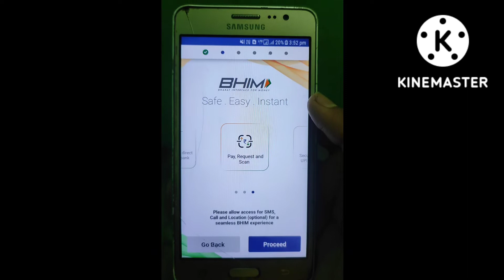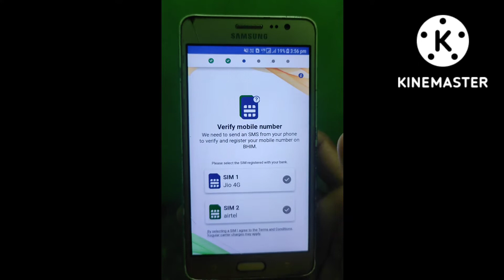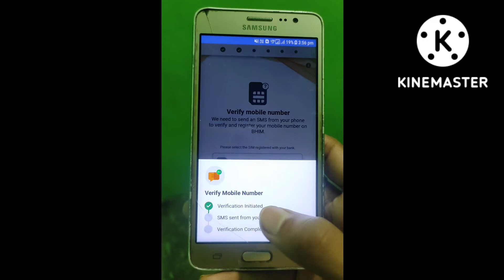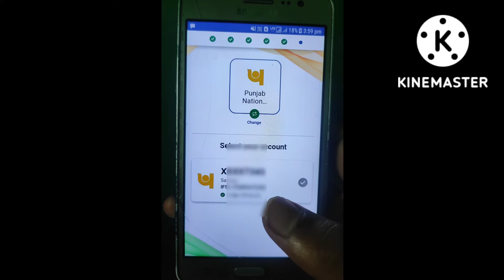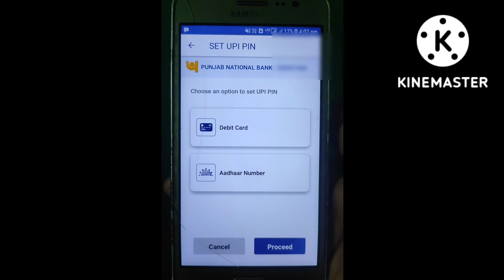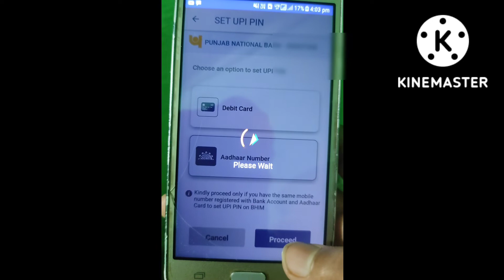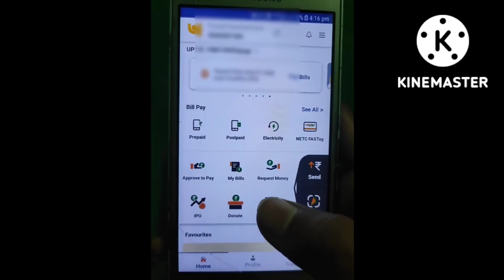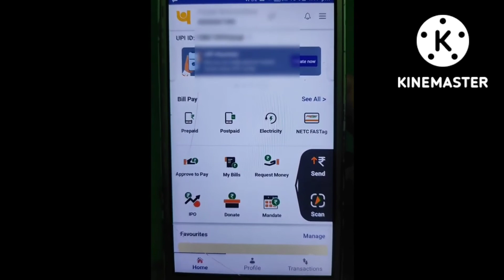PNB Aadhar UPI | pnb aadhar upi problem | aadhar upi registration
Your query-
pnb aadhar upi
aadhar upi
pnb aadhaar upi
aadhaar upi
npci
aadhar upi new update
aadhar upi registration
sbi aadhar upi
bhim aadhaar upi
pnb aadhar upi problem
pnb
aadhaar based upi registration
aadhaar upi registration
punjab national bank aadhar upi
pnb aadhar upi kaise banaye
aadhar based upi registration
upi without debit card
how to set upi pin without debit card
pnb aadhar upi registration
pnb upi without debit card